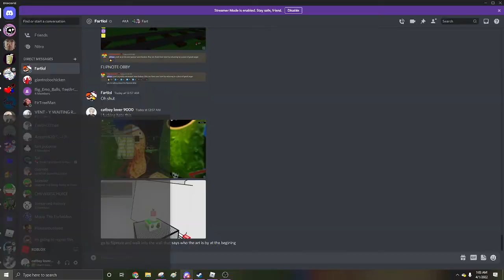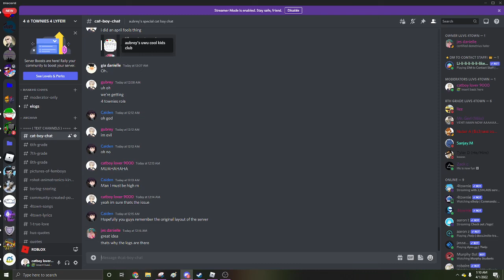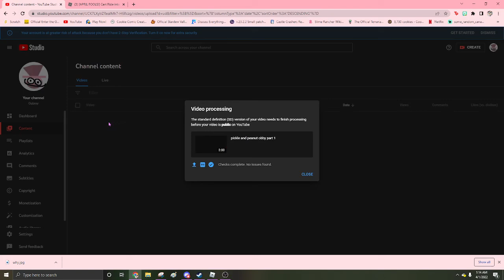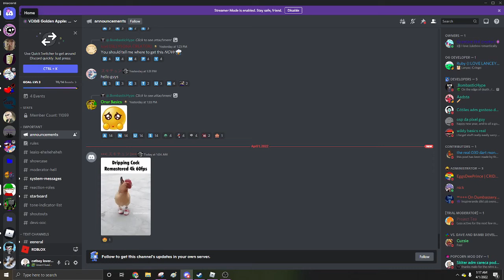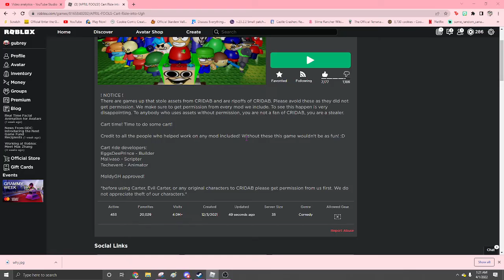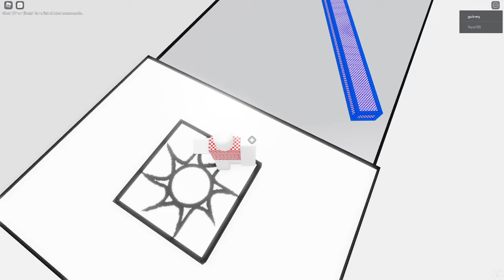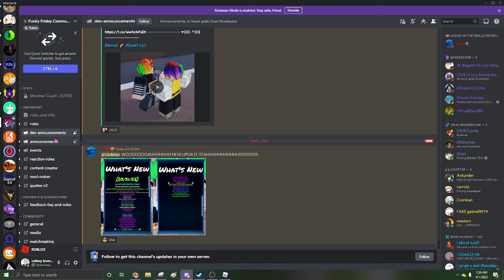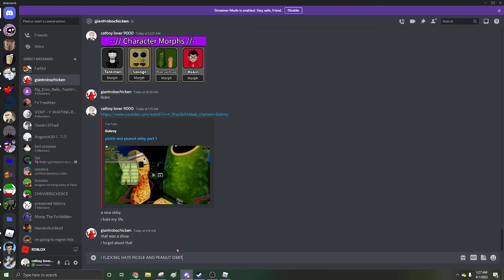pickle and peanut obby part 2!!!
im gonna fucking kill myself